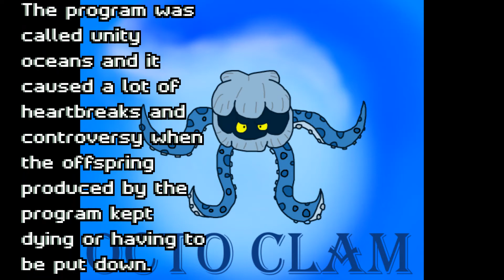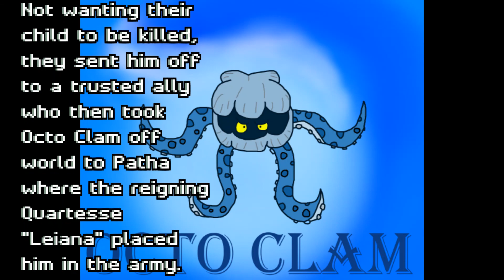Heroes of Wonder Pt5: Octo Clam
Here comes the next member of the HoW team, Octo Clam is ready to take down any bottom feeders he comes across and is ready to prevent the every growing evil that is the Cosmic Horror from destroying his world.